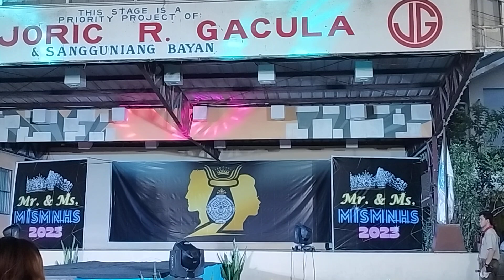MISTER AND MISS MNHS PART 4